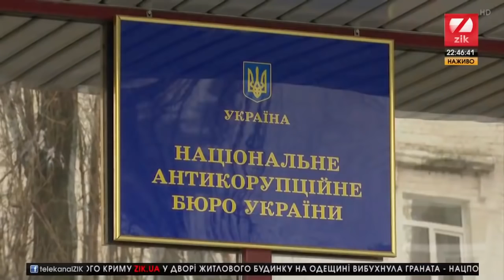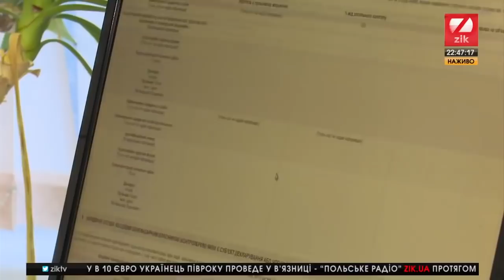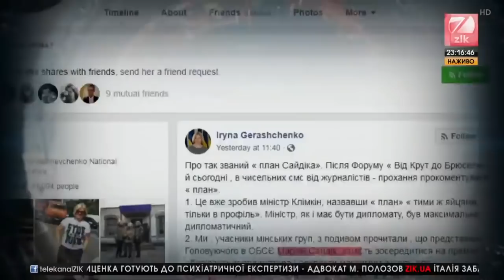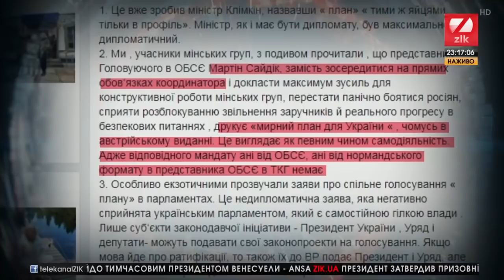Народ проти За крок до виборів корупція живе, військові вмирають